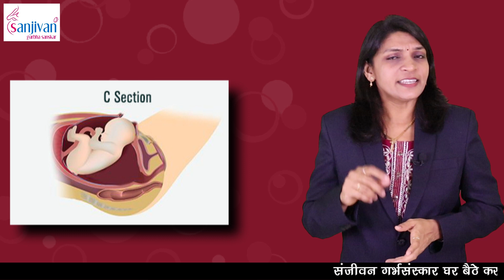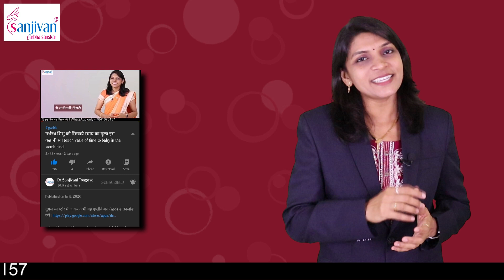normal delivery या cesarean क्या है बेहतर I normal delivery vs cesarean delivery in hindi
इस लिंक पर क्लिक कर संजीवन गर्भ संस्कार ऐप डाउनलोड करें। You can download the Sanjivan Parenting app

normal delivery या  cesarean क्या है बेहतर I normal delivery vs cesarean delivery in hindiइसके बारे में हम आज के व्हिडिओद्वारा जानकारी लेंगे!